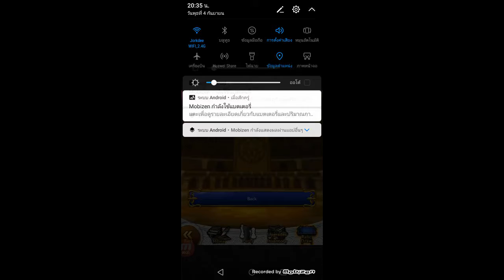FFRK Daily Draw Highlight#48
New Intro Template Made By MacLobuzz
Go Check out Template
Thank you for Wonderful Template
โดเนทผ่าน True Wallet
โอนผ่านทางบัญชีธนาคาร
ชื่อบัญชี นาย จิรวัฒน์ จอกดี

 cakeza11a 50 บาท

FFRK Code Friend : 2oDM
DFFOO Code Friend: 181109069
Steam: JIRAWAT5663
Spec Laptop
CPU: Intel Core i7 4700HQ
Ram: Kingston 8GB
VGA: Geforce GT 740M
Harddisk : 750 GB